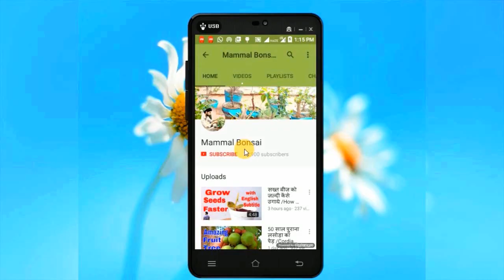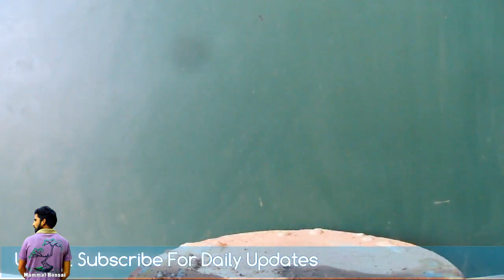ऐसे लगाएंगे अमलतास के बीज तो जल्दी उग जायेंगे /Golden Shower/Cassia Fistula/Mammal Bonsai